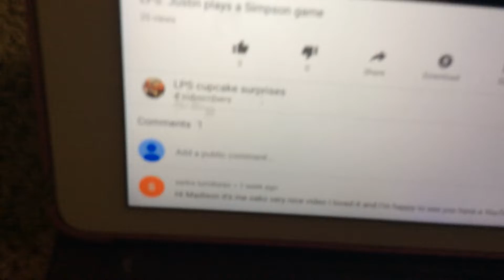Story of glassy and meow s er